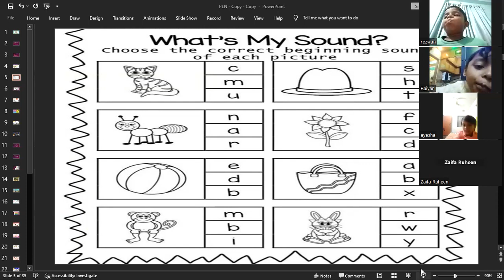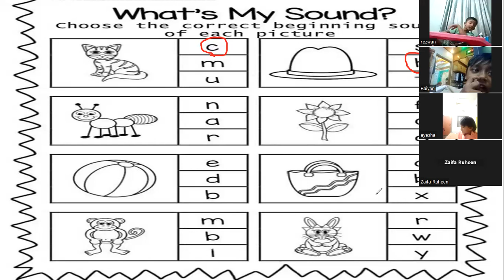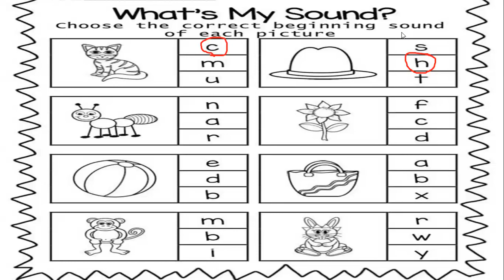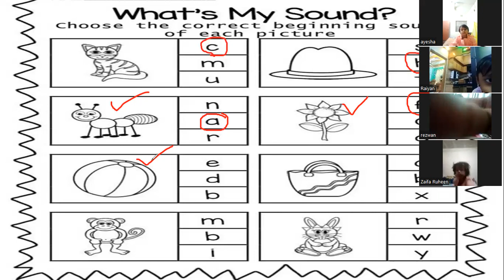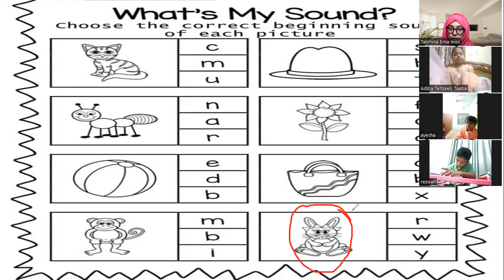Kids Spoken English Play-Nursery (batch-2) 18.11.2023